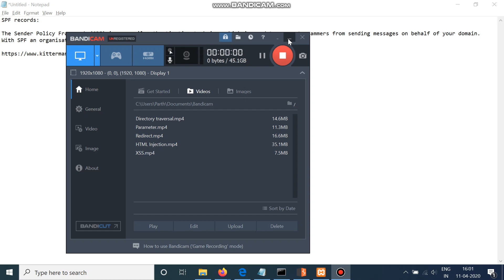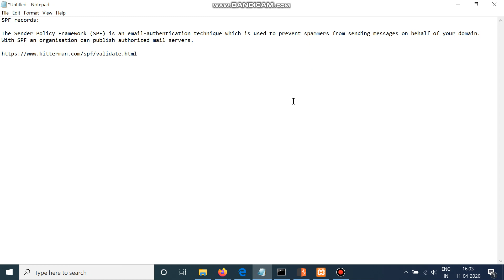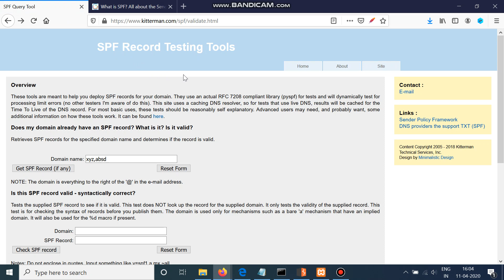SPF record Vulnearbilty | Bug Bounty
This video will tell you the importance of the SPF record and how to look for it!